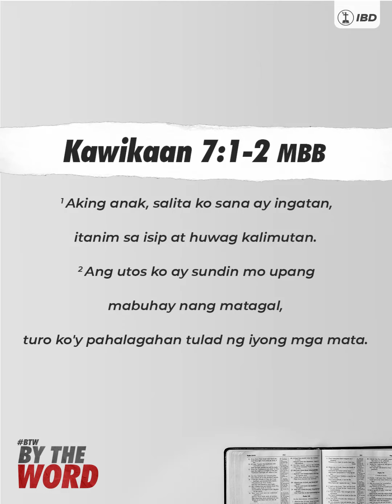ByTheWord Proverbs 7:1-2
Marami tayong mga pinapahalagahan sa buhay lalo na ngayon sa panahon ng pandemya. Ngunit ano nga ba ang higit nating dapat bigyan ng kahalagahan sa ating buhay? Alamin natin ito sa ByTheWord, hatid sa atin ni Sis. Febilyn Mallari ng IBD Marilao!